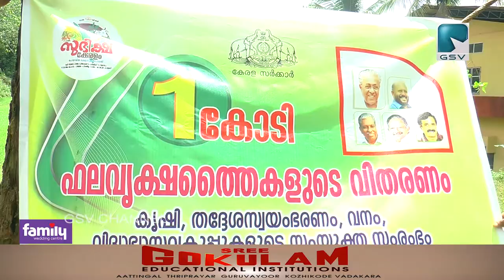ഒരുകോടി ഫല വൃക്ഷതൈകൾ നടുന്നതിന്റെ വടകര നഗരസഭാതല ഉത്ഘാടനം ചെയർമാൻ കെ ശ്രീധരൻ നിർവഹിച്ചു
സുഭിക്ഷ കേരളം പരിപാടിയിൽ ഒരുകോടി ഫല വൃക്ഷതൈകൾ നടുന്നതിന്റെ വടകര നഗരസഭാതല ഉത്ഘാടനം ചെയർമാൻ കെ ശ്രീധരൻ നിർവഹിച്ചു